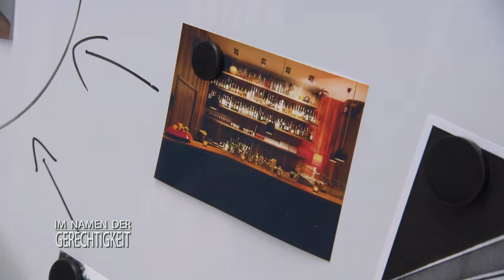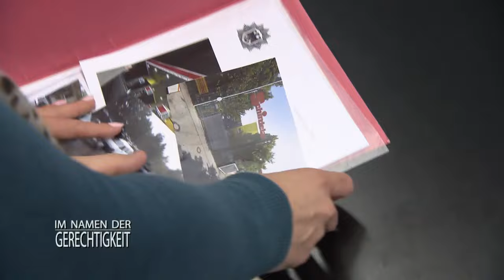VERHEERENDE DIAGNOSE! "Sie werden STERBEN" 1/2 | Im Namen der Gerechtigkeit | SAT.1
Die ehrgeizige Kommissarin Sabine Konrad hat seit Jahren nur ein Ziel: den Schwerverbrecher Ingolf Beck dingfest zu machen. Aber der Kriminelle scheint der Polizei immer einen Schritt voraus zu sein. Plötzlich erhält Sabine eine verheerende Diagnose.